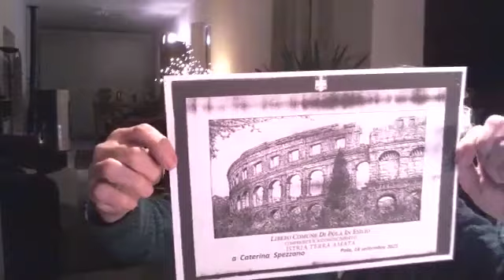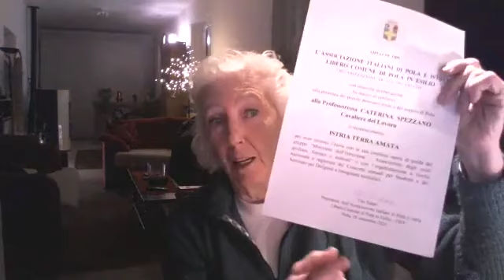Storia del Confine Orientale ed il mondo della scuola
Il tema affrontato è quello dei quaderni didattici, creati o in fase di creazione su iniziativa del Ministero Istruzione e Merito per dotare gli insegnanti di un moderno sistema per l'insegnamento della storia della Frontiera Adriatica. I Quaderni si basano sulle Linee Guida sulla Storia del Confine Orientale, redatte dai più qualificati studiosi della materia. Viene inoltre presentata, nell'ambito del Museo del 900 M9 a Mestre, la ztoria della Frontiera Adriatica, caratterizzata dagli stessi criteri di multimedialità dei quaderni Didattici.
Due professori, che hanno partecipato alla stesura di detti quaderni, forniscono alla fine della conferenza degli esempi concreti di uso dei Quaderni Didattici